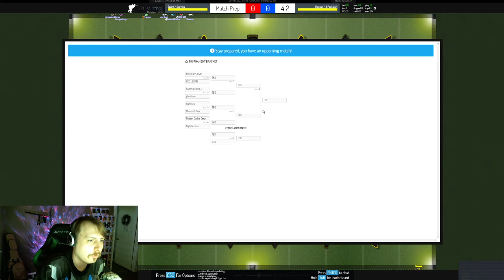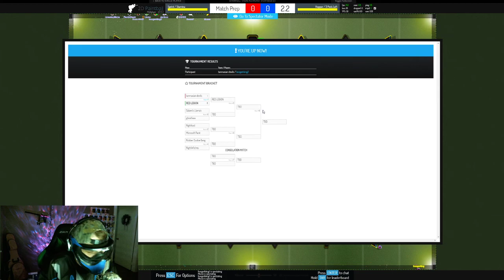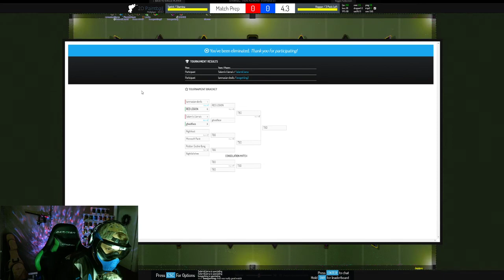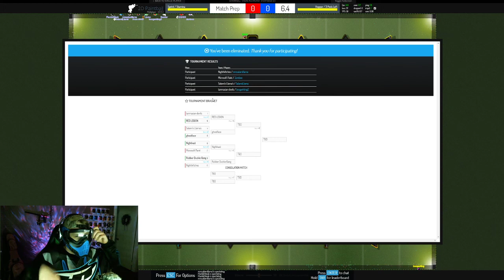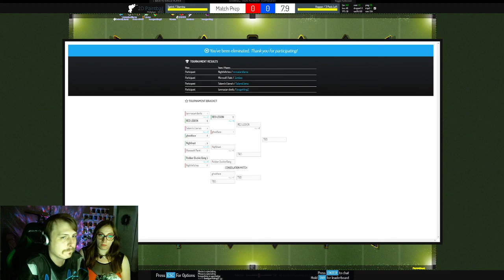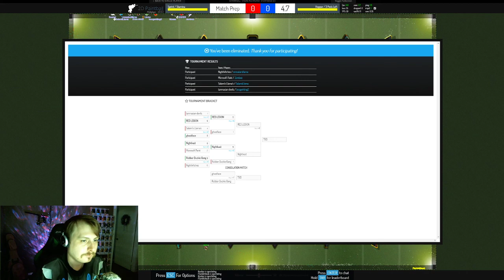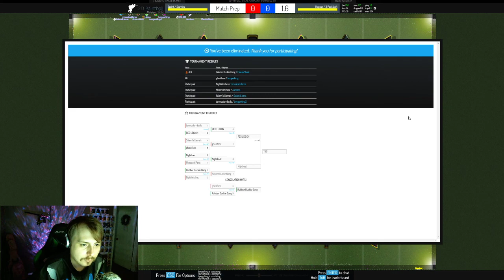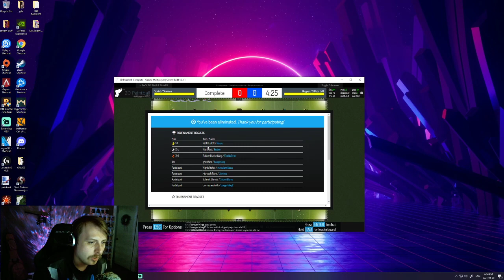2D Paintball Live Stream | Tournament Replay + Giveaway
2D Paintball Tournament Replay on 6-8-21 | Live streamed by SalamiLlama